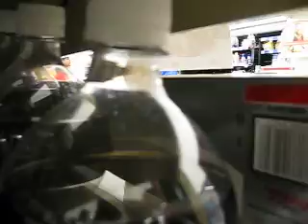Roaming Around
hahaahahah